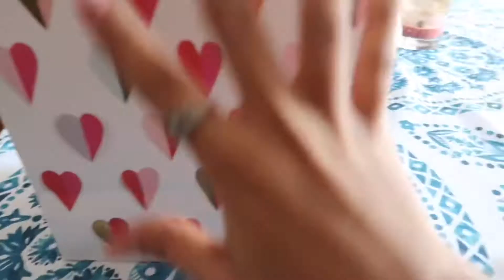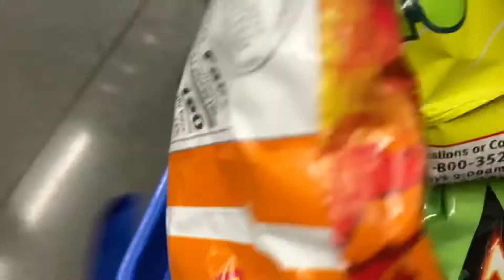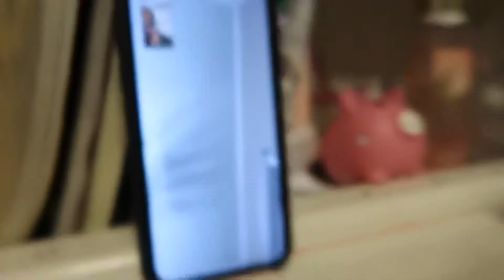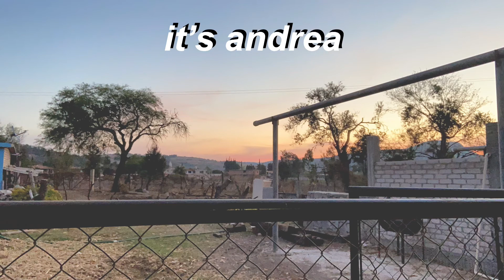My cousins 21st birthday🍾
heyy:)

This was my cousins 21st birthday party!!🍾🍾 She can finally LEGALLY drink lmaoo💀 It was really fun & I hope you guys enjoyed. I also added some random clips of me singing and being dumb as always so I hope you enjoyed that too😂 Comment down below if you liked it and anything else you want to see. I hope you’re having a great day😁 Thanks for all the support & can’t wait to keep growing🤍

xx,
andrea:)

COUSIN CHANNEL-

FAQ’s

age: 14
grade: freshman
camera: g7x mark ii
editing: imovie

FOR ME